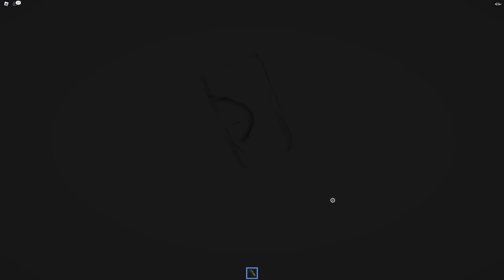ARIGiLLER BEBEK BARRY'E KARŞI Emoji🍼ROBLOX BABY BARRY PRISON RUN 🐝AYŞEM ECE ARI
Merhaba arkadaşlar, bu videomda roblox 'da ARIGİLLER olarak bizim osuruklu Barry'nin oğlu junior Barry'nin hapishanesinden kaçtık.😊

İyi seyirler💥